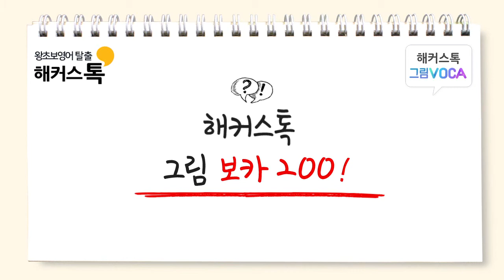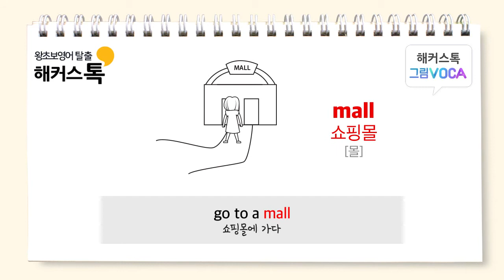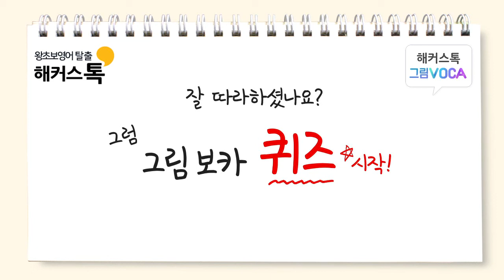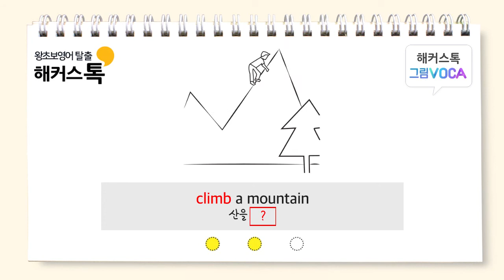[영어단어/해커스톡] 하루10개 암기끝! 이미지로 배우는 영어단어 - Day48 (왕초보편)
이미지와 스토리를 통해 더 쉽게 외우는 영어단어!
▼ 단어리스트 확인하려면 《더보기》 ▼

00:26 : chop
00:39 : chrispy
00:53 : mountain
01:07 : river
01:21 : restaurant
01:33 : mall
01:47 : discount
02:02 : luggage
02:15 : trap
02:29 : drop